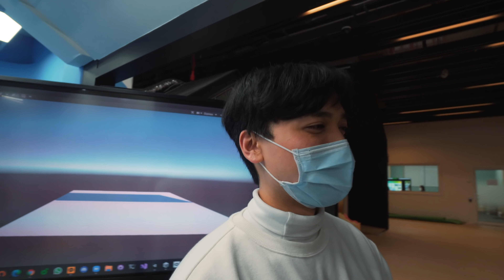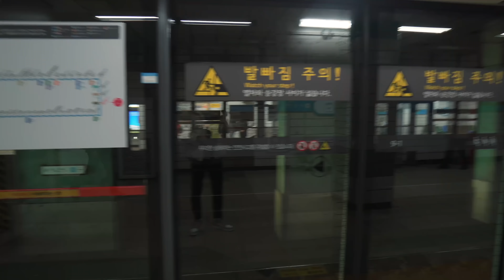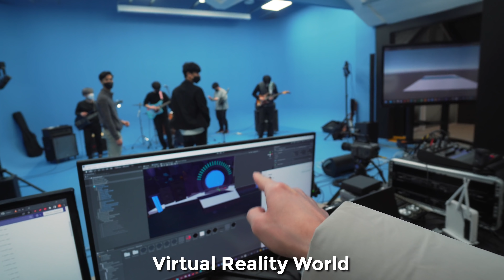ketemu ORANG INDONESIA yg GAK BISA BAHASA INDONESIA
What's up Teman Teman!
Gw ketemu temen baru. Dia besarnya di Amerika jadi ga bisa pake Bahasa Indonesia. Orangnya seru dan gaul banget! Dia baru mulai bisnis di Korea!
Dan rencananya gw bakalan ikutan dalam bisnis dia! Yayyy!~

Gw harap lo pada terhibur!

APA KATA DUNIA!